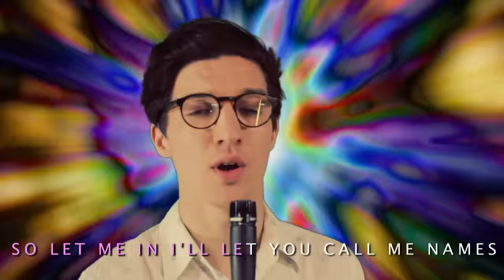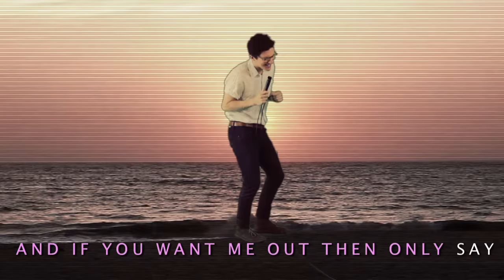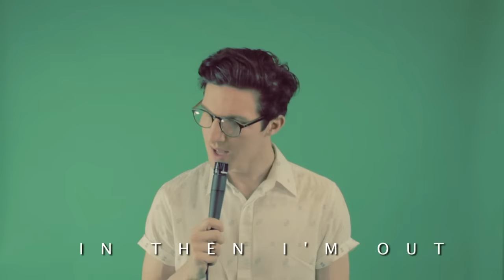Dan Croll - In / Out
Dan Croll "In / Out" Behind The Scenes

Music video by Dan Croll performing From Nowhere. (C) 2013 Decca, a division of Universal Music Operations Limited